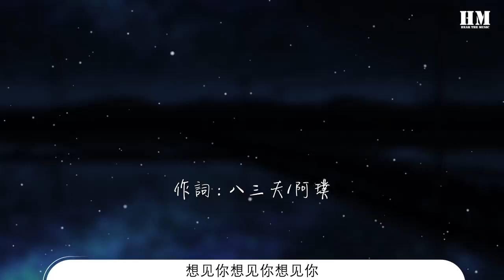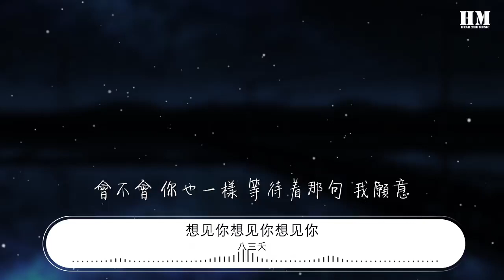八三夭 - 想見你想見你想見你『當愛情遺落成遺蹟 用象形刻劃成回憶』【動態歌詞Lyrics】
想見你想見你想見你

00:00  作詞 : 八三夭/阿璞
00:00  作曲 : 八三夭/阿璞
00:16 當愛情遺落成遺蹟 用象形刻劃成回憶
00:24 想念幾個世紀 纔是刻骨銘心
00:31 若能回到冰河時期 多想把你抱緊處理
00:38 你的笑多療愈 讓人生也甦醒
00:44 失去 你的風景 像座廢墟 像失落文明
00:52 能否 一場奇蹟 一線生機 能不能 有再一次 相遇
01:03 想見你 只想見你 未來過去 我只想見你
01:10 穿越了 千個萬個 時間線裏 人海里相依
01:18 用盡了 邏輯心機 推理愛情 最難解的謎
01:25 會不會 你也 和我一樣 在等待一句 我願意
01:41 任時光更迭了四季 任宇宙物換或星移
01:48 永遠不退流行 是青澀的真心
01:54 未來 先進科技 無法模擬 你擁抱暖意
02:02 如果 另個時空 另個身體 能不能 換另一種 結局
02:57 [02:13.59303:05 [02:20.81303:12 [02:28.79603:19 [02:36.09403:28 [02:44.79603:31 [02:47.56103:35 [02:51.37803:39 [02:54.89500:00 編曲 : 八三夭/Jerry C
03:57 製作：八三夭
03:57 和聲編寫：林依霖/小橘/阿璞
03:57 和聲演唱：阿璞/阿電/鄒謦蓬
03:57 製作助理：於世青
03:57 錄音：八三夭
03:57 錄音助理：張哲銘
03:57 錄音室：八豆夭錄音室
03:58 混音：黃文萱
03:58 混音錄音室：Purring Sound Studio
03:58 母帶後期製作人：八三夭
03:58 母帶後期工程師：Aya Merrill
03:58 母帶後期錄音室：Sterling Sound
03:58 OP：Rock Music Publishing Co., Ltd.
03:58 SP：Rock Music Publishing (HK) Ltd.
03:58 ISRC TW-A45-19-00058